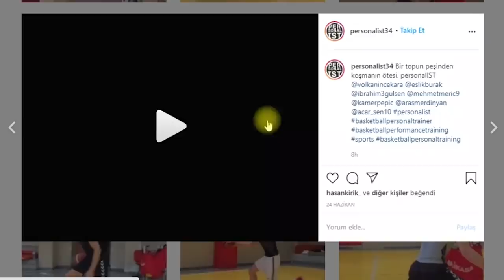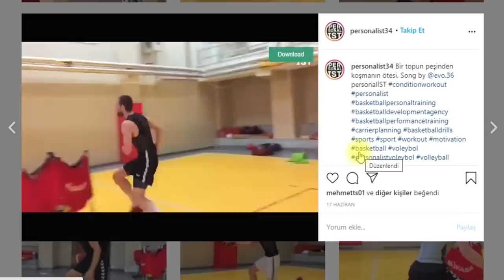Basketbol Tutkusu Nereye Kadar Gider | Hedeflerin İçin Nasıl Bir Yol İzlemelisin ? | Taktikler...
Merhabalar
Bugün de sevgili antrenör Şahin Kundakçıyla bir sohbet gerçekleştirdim. Türkiye de ki bir çok basketbol oyuncusunu yetiştiren sevgili Şahin bizlere hedeflerimiz için neler yapmamız gerektiğini anlattı. Personalıst'ın kuruluşunu ve amacını anlatan Şahin Kundakçı gençlere nasihatlerde de bulundu . Şayet sizde spor yaşantınızı kariyer haline getirmek istiyorsanız ve basketbolu seviyorsanız ve amacınız bir topun peşinden gitmek değilse  sadece, ekran başına derim.Can Ergün ve Şahin Kundakçı hocalarımız eğitim sırasında hangi yöntemleri kullanıyorlar ? Şayet Allah korusun spor yaşantılarında bir sakatlanma yaşayan öğrencileri olursa onlara tavsiyeleri neler oluyor ?Günde kaç saat personalıst ayakta ve gençlere bu spor aşkını, profesyonelliğe dökmek için çaba sarf ediyor.Hepsi bu videonun içinde...Muhaymin Mustafa,Alp Karahan,Eray Aydoğan,Hamit Sezaver, Murat Erensoy,Burak Eşlik,Volkan İncekara, Berke Aygündüz,Ediz İsmailoğlu,Anıl Atamış,Sertan Sarı  gibi bir çok başarılı basketbol oyuncusu yetiştirmiş olan Personalist'e bizde başarılarının devam etmelerini diliyor ve genç nesille ön ayak oldukları için basketbol kariyerlerinde bravo diyoruz.

ŞAHİN KUNDAKÇI_ PERSONALIST FOUNDER (2018 _ ŞU ANDA)
BASKETBOL ANTRENÖRÜ    ANADOLU ÜNİVERSİTESİ 2004 _ 2007
ALTYAPI SORUMLUSU_BASKETBOL ANTRENÖRÜ  ORTAKÖY SPOR KULÜBÜ 2007 _ 2008
ANTRENÖR _ ALTYAPI SORUMLUSU İSTANBUL SPOR 2007 _ 2012
HEAD BASKETBALL COACH MUĞLA ORMAN SPOR 2017_2018
GENÇ İSTANBUL SPOR KULÜBÜ ANTRENÖR /OWNER  2007 ŞU ANDA
İSTANBUL TİCARET ODASI BASKETBOL ANTRENÖRÜ 2012 ŞU ANDA
TED SPOR KULÜBÜ HEAD MEN BASKETBALL COACH 2016 SU ANDA

Bir topun peşinden koşmanın ötesi için :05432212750
Bireysel Gelişim
Career coaching
Özel eğitim
Kondisyon çalışmaları
Mentoring